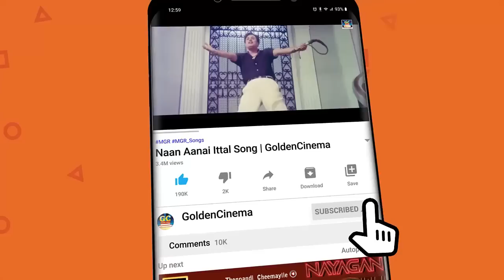எம்.ஜி.ஆர்-யின் ஜோரான காதல் பாடல்கள் | TMS - MGR Love Songs | TMS Melodies.